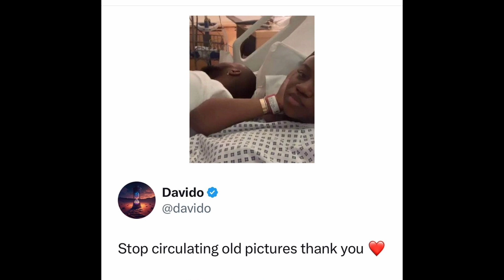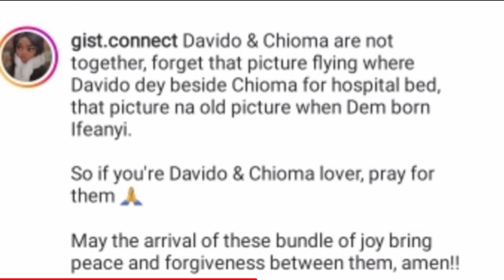Congratulations Or Break-up? Not Again.... Davido Chioma Update👇